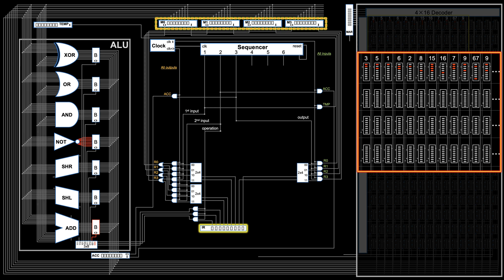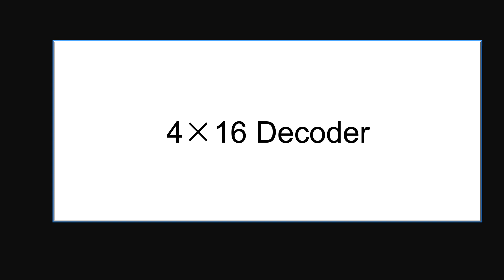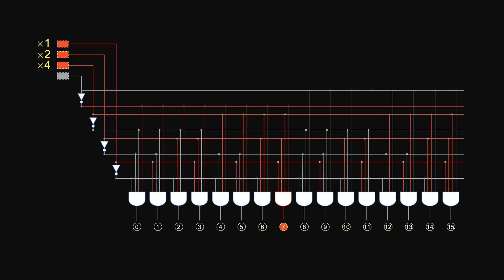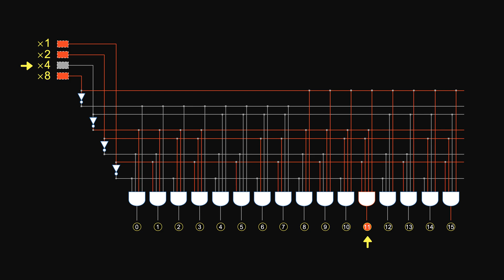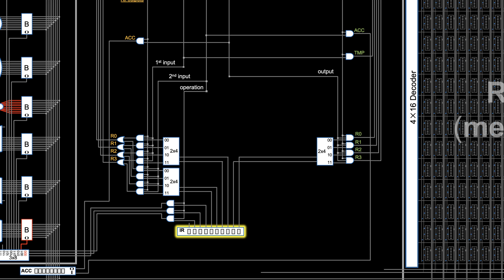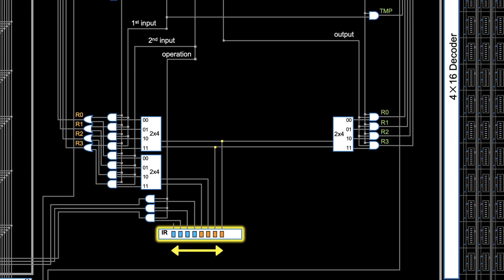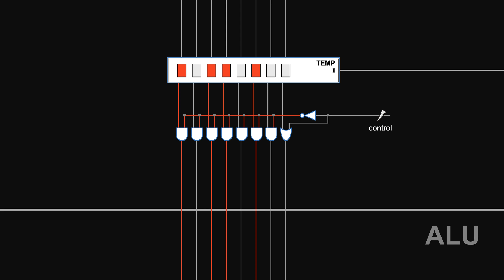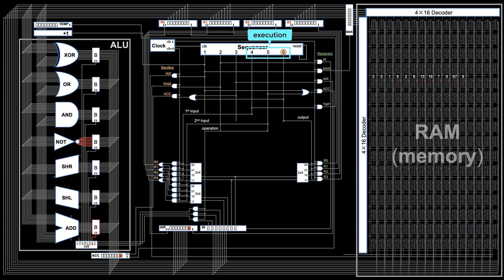Registers and Instruction Fetching | What make a computer, a computer -- hardware #5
Have you ever wondered why we need registers after all? How are they different from memory? In this video we will see how registers allow users to manage memory efficiently. This video concludes the current series with wiring instruction fetching, paving the way for the next series on wiring the instruction set (finally!).

References:
This video is based on Scotts CPU from an excellent book ‘But how do it know’ by J. Clark Scott
CPU design is copyright by John Clark Scott
CPU model is copyright by Siegbert Filbinger and John Clark Scott

Images from Shutterstock under standard license